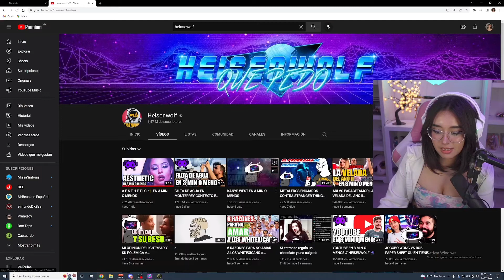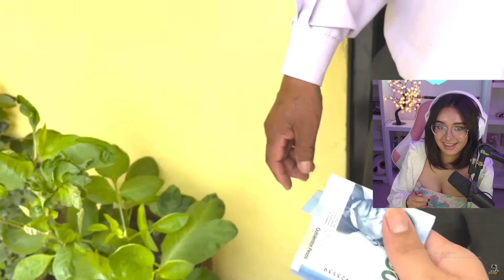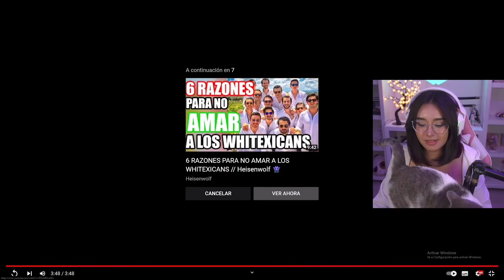xLightMoonx reacciona a KANYE WEST EN 3 MIN O MENOS | Heisenwolf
| REDES |